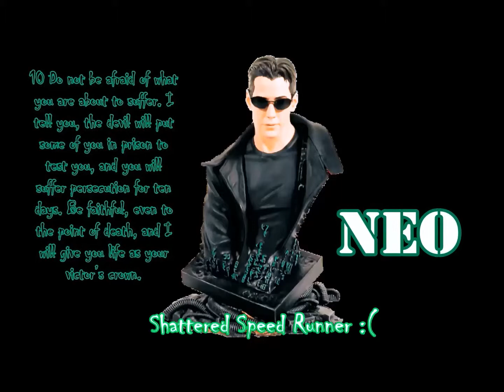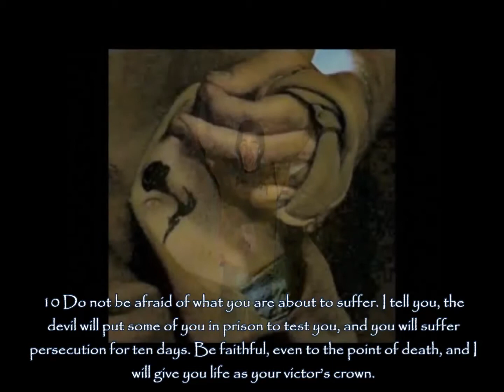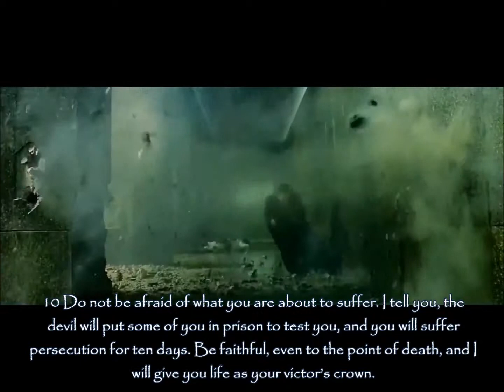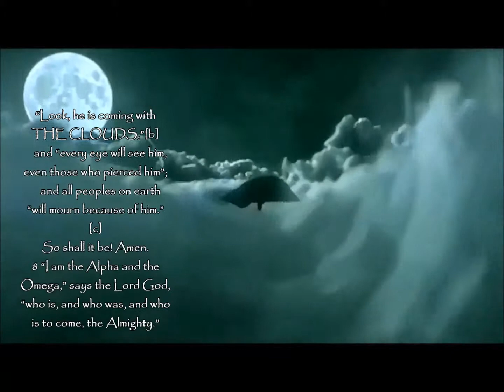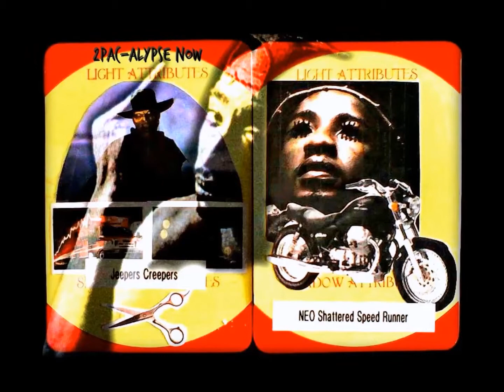2Pac-alypse NOw/ ВИА ГРА Перемирие 2015